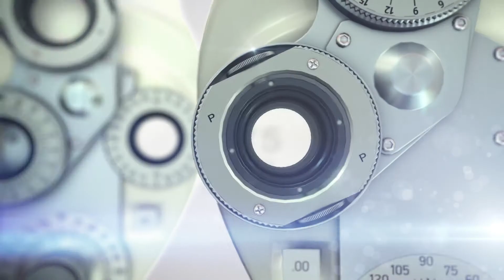G3 Promo 2020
G3 Gathering 20/20
Spirit, Faith & Culture

We are entering a new decade and in the midst of a massive cultural shift. The Church is in desperate need of 20/20 vision clarity and a faith awakening that is more than a personal faith but embraces Christ’s heart for His Church. What are the confusing issues today around faith and community? How do we cultivate community in our culture of independence and unbelief? What does it mean to be a Gospel-centered church that is in passionate pursuit of the Word and Spirit?

Please plan to join us for our annual G3 Gathering January 31- February 2 in Aspen, CO. Every year we gather together as a church family with our partners and friends to share relationship, vision, ministry and mission.

This year we are excited to have Matt Chandler with us and bringing his teaching gift to kick off our gathering on Friday night, Saturday morning and Sunday morning. Matt is the pastor of the Village Church in Flower Mound, TX and the President of the Acts 29 Network. He is the author of “The Explicit Gospel” and newly released “Joy in the Sorrow.”

Worship for the weekend will be led by the Crossroads Worship team and several of our church partners and friends.